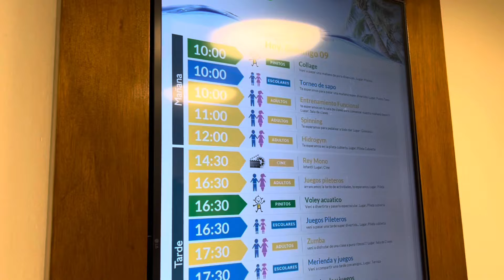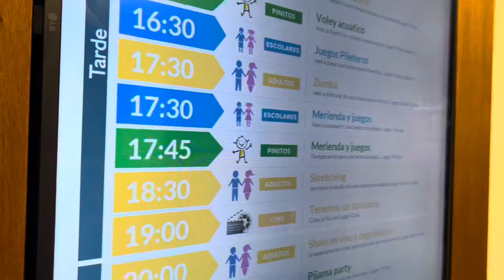Un DÍA en un HOTEL 5 ESTRELLAS ⭐️| Axel Dubin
Hoy les comparto un día completo en un hotel 5 estrellas con mi novia: entrenamiento, mentalidad, comida y mucho más 🤯🔥

Para entrenar a mi Coaching Online y construir tu mejor versión en todos los sentidos, envíame un mensaje directo para conocernos ✅👇🏻